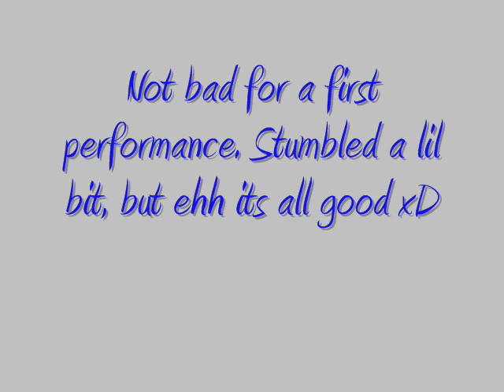Stage Debut at the Yale New Haven Talent Show-Falling in Love by Word Play (live)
My first performance ever! Performing my song "Falling in Love" live. felt great doing it, tho i stumbled near the end of my second verse. haha but it wasnt that bad. hope i get to perform more in the future! yee

Instrumental by Tinox Beatz